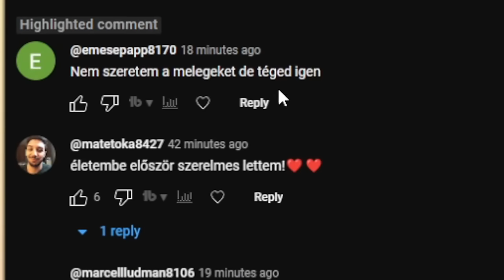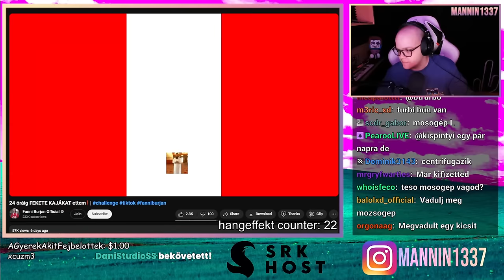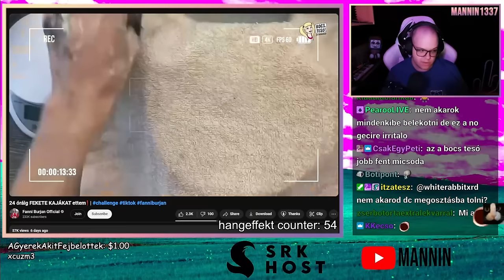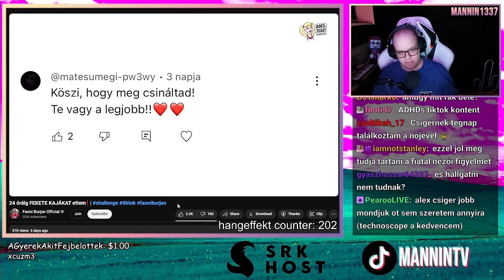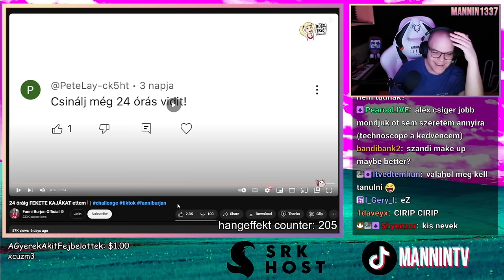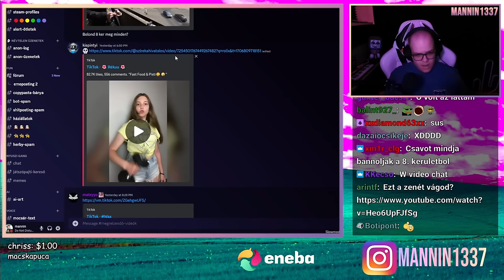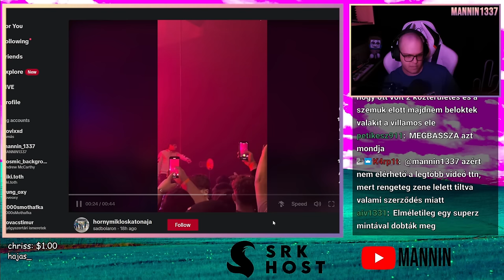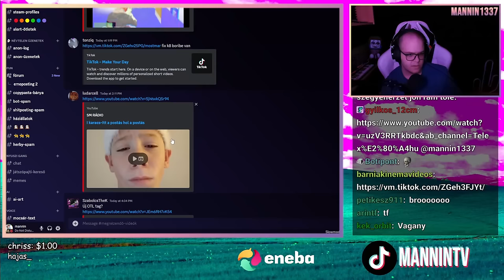24 ÓRÁIG FEKETÉT EVETT 😎 (Megnézendő, de fájdalmas videók) 😖